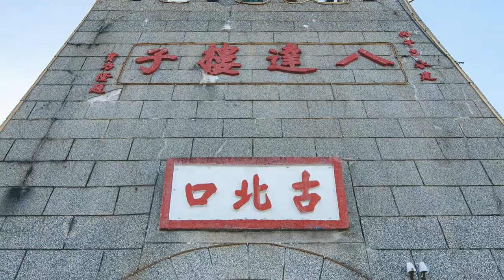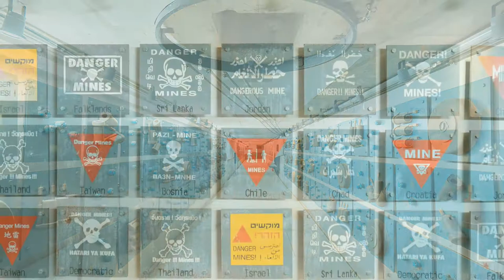Taiwan travel attractions and food Kinmen 金門／烈嶼景點美食懶人包